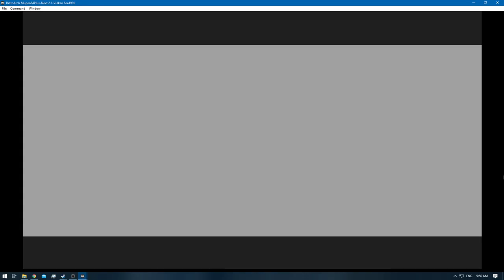[1/1] Majora's Mask - Remaining RA - The 4th Day [NC]